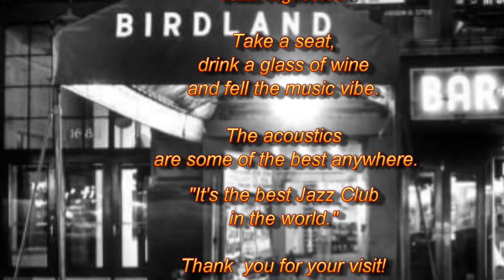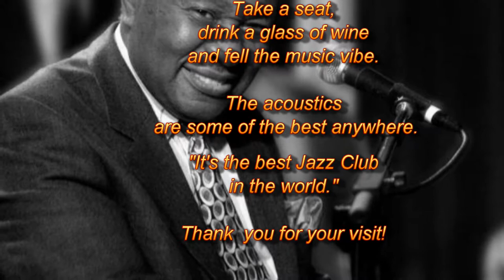Jazz NightClub Trailer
Welcome to Jazz NightClub!